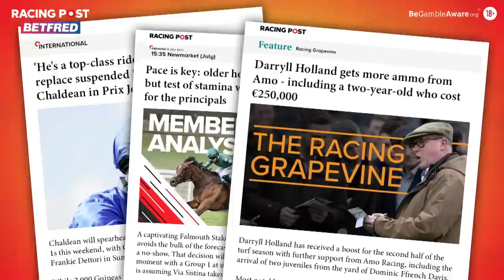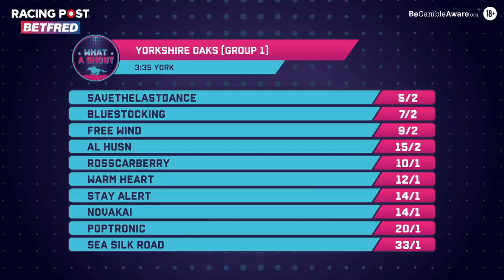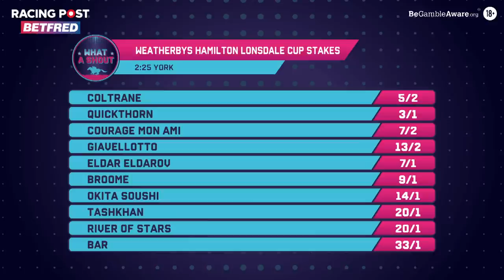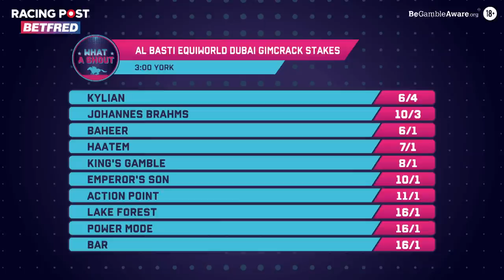"This is a USEFUL filly, she'll run VERY well" | William Haggas | Racing Tips | What A Shout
Check in for the best York Ebor Festival tips with Emma Spencer, Paul Kealy, Robbie Wilders and Betfred's ambassador Frankie Foster.

🗞️ Get all the best tips from York and more by checking out our horse racing tips

00:00 - Intro
03:55 - William Haggas Interview
10:58 - The Tattersalls Acomb Stakes
14:11 - Great Voltigeur Stakes
16:23 - Juddmonte International Stakes
19:23 - Lowther Stakes
21:43 - Yorkshire Oaks
24:47- Lonsdale Cup Stakes
28:27 - Gimcrack Stakes
30:30 - Nunthorpe Stakes
33:21 - Best Bets of the Week
36:18 - Outro

18+ Gamble Responsibly